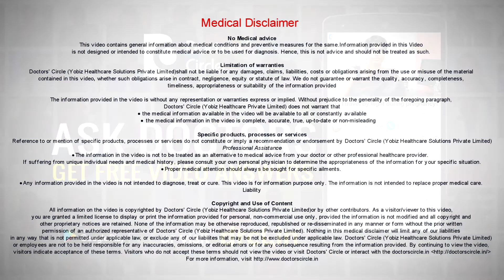What causes abnormal heart sounds & its diagnoses? - Dr. Sreekanth B Shetty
Abnormal heart sounds are recognised by the doctor when they examine the patient with a stethoscope. It is very rare that the patient himself will be aware of abnormal heart sounds. So the abnormal heart sounds identified on the stethoscope during auscultatory examination could be of various origins. Typically there are some valve deformities causing narrowing of the valve. This could cause flow related murmurs across the valve which by the nature of the murmur or by the timing of the murmur cardiologist will be able to identify as to what is the cause and this could be confirmed by investigations such as ECG and echocardiography. In other circumstances abnormal heart sounds will also be heard if the patient has hole in the heart, there could be high flow across the hole or abnormal sounds could be heard in people who have hypertrophic cardiomyopathy where there is obstruction within the heart, pericardial disease, patients who have prosthetic valves etc. The treatment will depend upon what is the cause for this abnormal sounds. The patient himself will not be aware of these sounds under most circumstances.